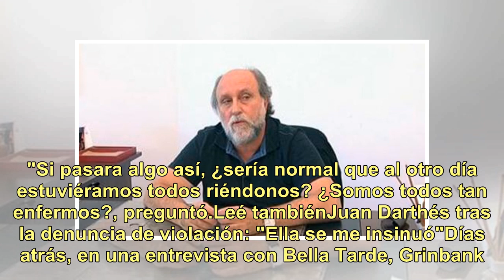El productor de la gira de "Patito Feo" desmintió a Juan Darthés con un dato certero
Después del revuelo que generó la defensa de Juan Darthés en televisión tras haber sido denunciado por Thelma Fardin de violación durante una gira de Patito Feo en Nicaragua, distintas personalidades públicas salieron a repudiarlo y hasta contradecirlo. Daniel Grinbank, productor responsable de la g...